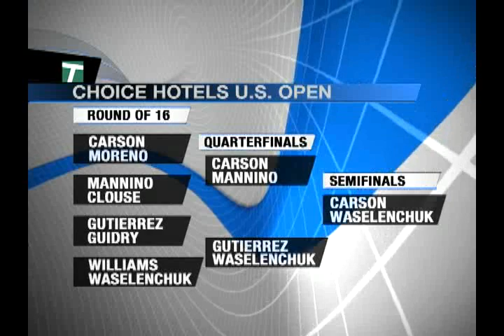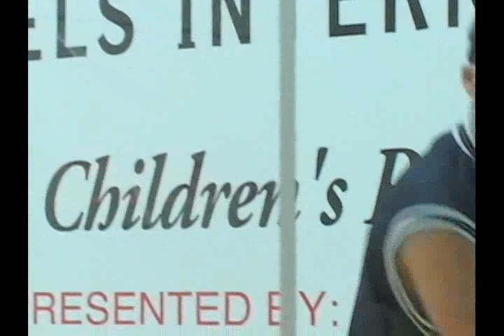2005 Racquetball US Open - Semifinals Carson vs Waselenchuk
2005 Racquetball US Open

Players:
Rocky Carson vs Kane Waselenchuk